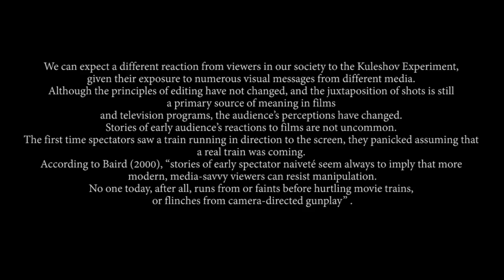Kuleshov_ Experiment _Re Created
A+B=C is the form of kuleshov experiment.